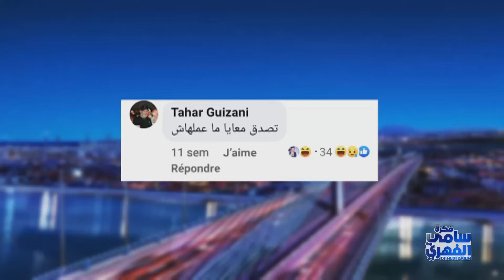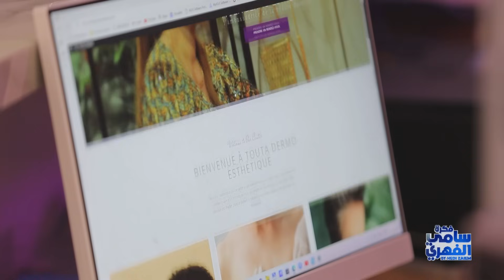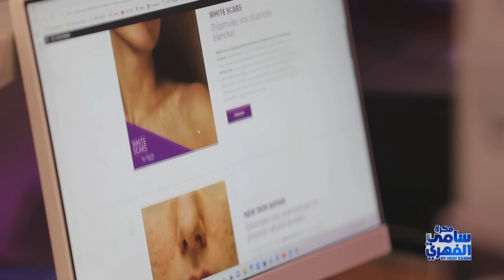Fekret Sami Fehri S06 Episode 03 14-10-2023 Partie 02